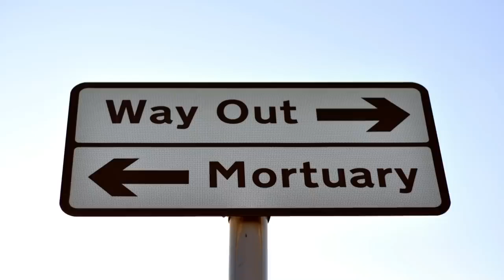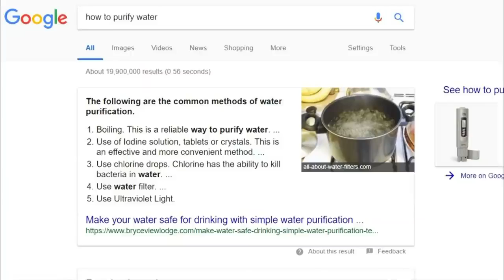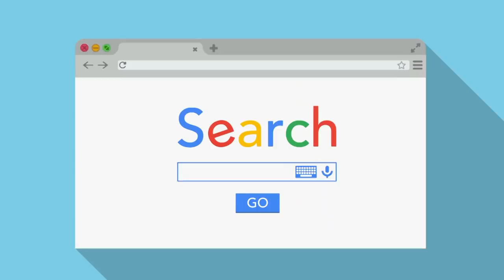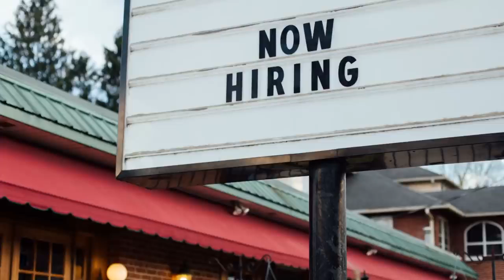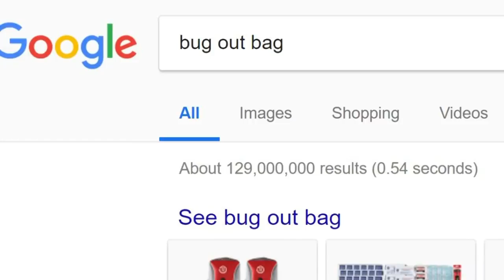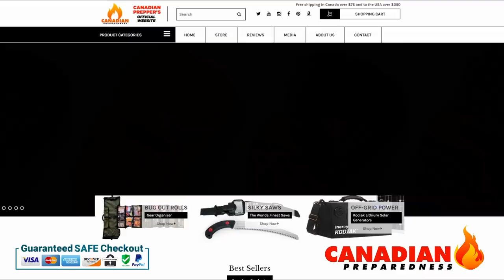Prepping for Dummies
This video gives some sarcastic, yet pertinent advice on prepping basics for people who have never thought about it before.  Though sarcastic in tone, there are many key truths in here, minus the sugar coating.

This video was originally uploaded by the "Canadian Prepper" channel, and titled "Prepping for Snowflakes 101".